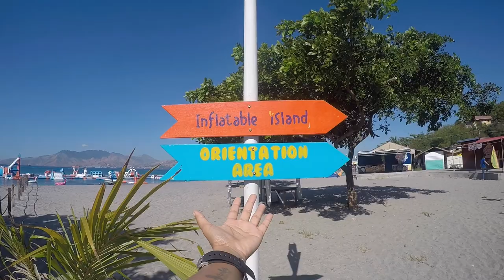The Biggest Inflatable Island in Asia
Hey guys! We would to share to you our little adventure in the biggest inflatable Island in Asia!! It was so much fun and we bet you'll have fun too!

Follow are photo adventures on Instagram 💗